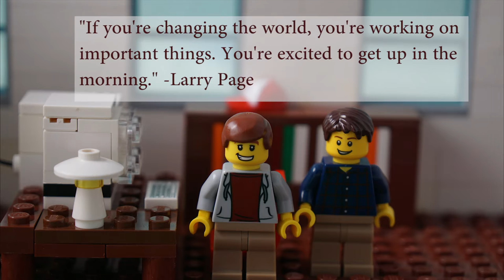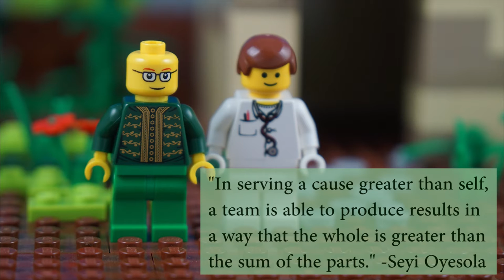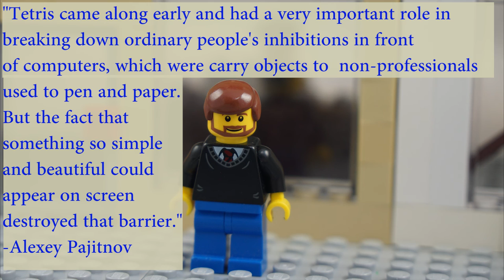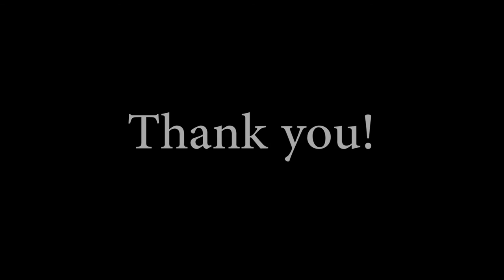Lego Invention Histories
A brief look at a couple inventors of our human past, Larry Page, Sergey Brin, Seyi Oyesola, Gertrude Elion, Garrett Morgan, Momofuku Ando, and Alexey Pajitnov. They are all famous for different things and have done great things for our modern world.

Sound Effects

“Tetris Theme Song - Dubstep Remix & Hard Bass” –Random Music FM (Free Music)